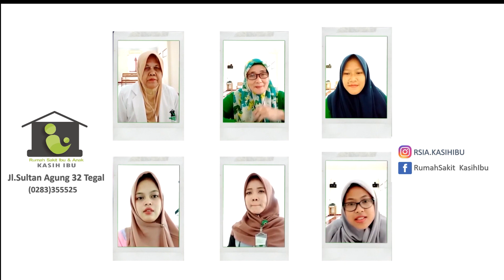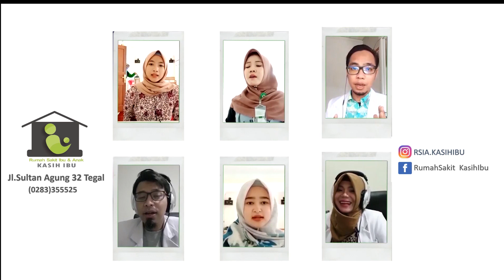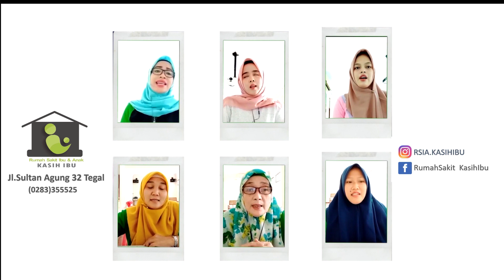RSIA KASIH IBU TEGAL |All Star-Kalau pernah ke sini pasti kenal kita-RUMAH KITA COVER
Music dan Arrnsment : dr Aji Pramudito SpOG
Artist : Seluruh Karyawan RSIA KASIH IBU Kota Tegal
Video by Kojie Studio